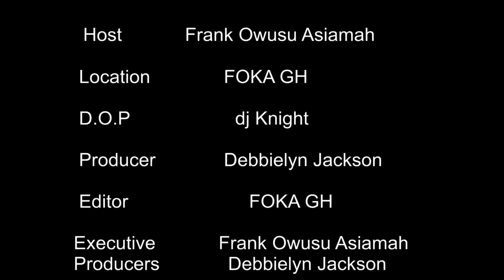Breakdown of 666 and why you should believe in it